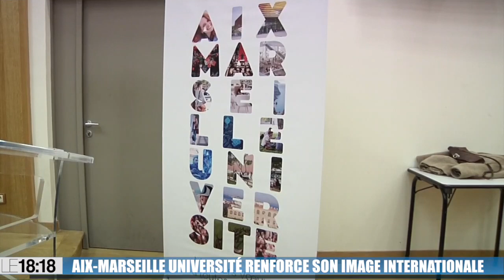L'université d'Aix-Marseille renforce son image internationale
Aix-Marseille Université (AMU) a fait sa place au niveau international. 144 ème au classement mondial de Shanghaï, les facultés provençales attirent les  étudiants.